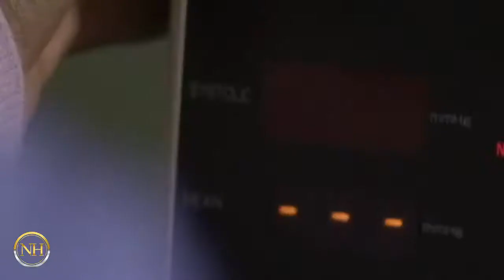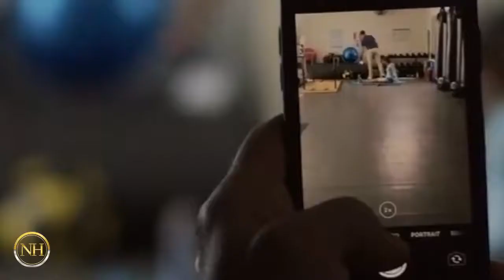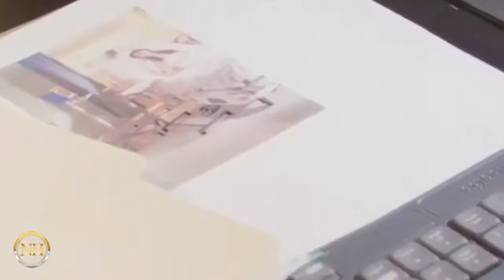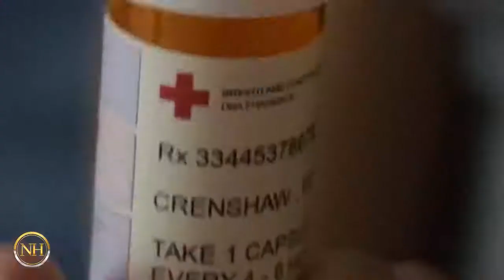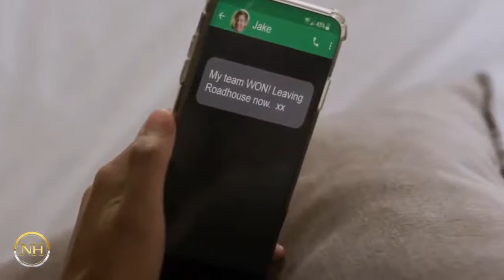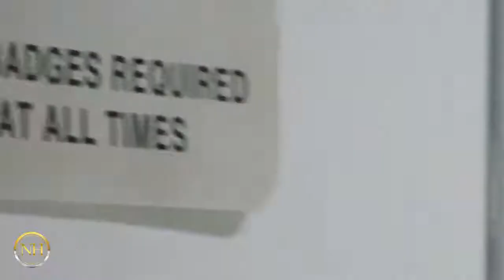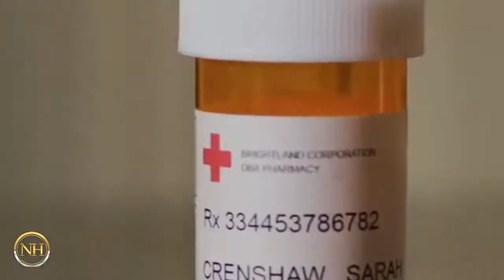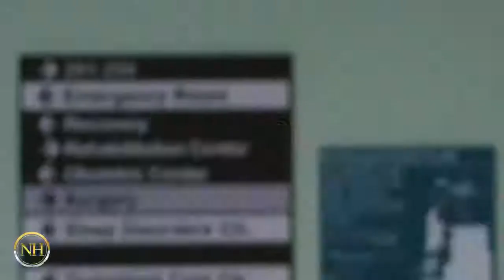The Doctor Will Kill You Now 2022 ☀️💙🌸 LMN​​ New Lifetime Movie Based On A True Story